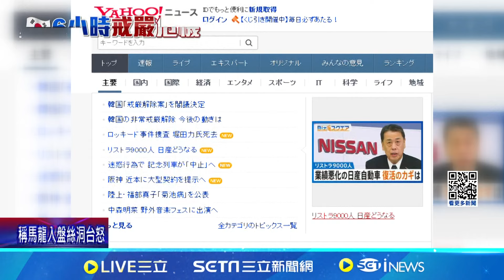尹錫悅"突襲戒嚴"挨轟下台 外媒:將付出政治代價 南韓深夜祭戒嚴令 日媒+CNN記者衝國會現場│記者 簡雪惠 ｜國際關鍵字20241204│三立iNEWS